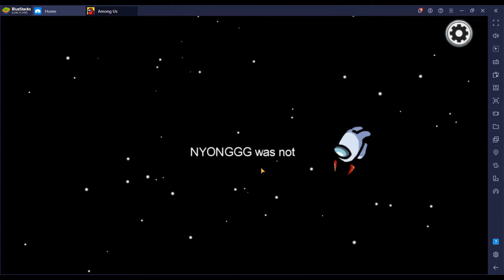among us instant win!!!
[GAMING CONTENT]

wanted to do troll but got an instant win instead